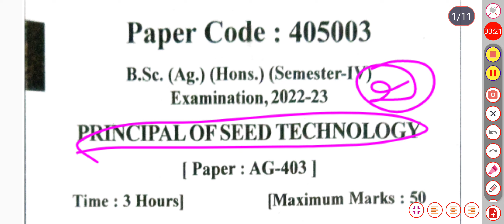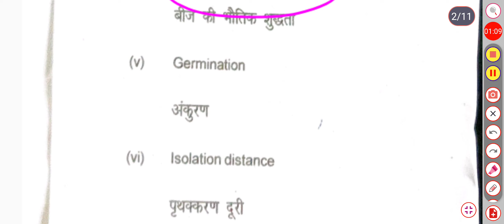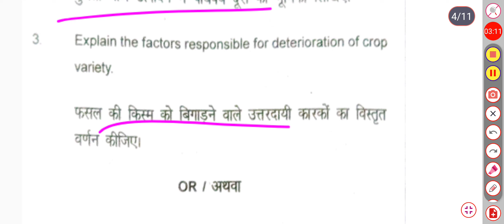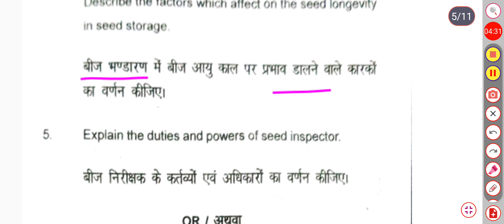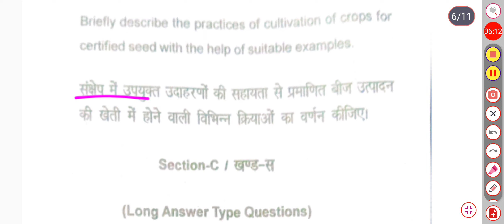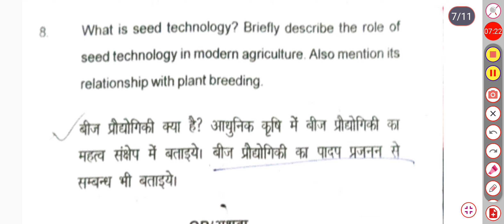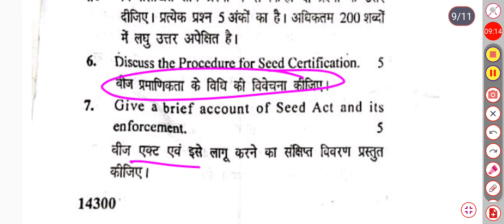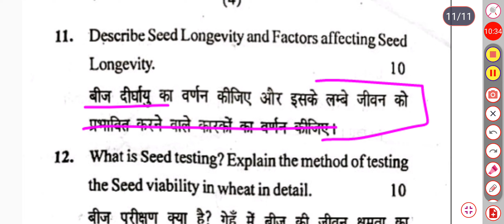Seed Technology Paper 2022-23 Bsc Agriculture 4th Semester/ Seed technology Paper VBSPU JAUNPUR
join करिये।

!syllabus bsc agriculture

bsc Agriculture 3rd sem.
bsc agriculture 4th semester syllabus 2021
Bsc agriculture 4th semester syllabus
Syllabus bsc agriculture 4th semester
Samrat education
Bsc agriculture syllabus
Crop production Technology- II syllabus
kharif crops
rabi crops
zaid crops
Rabi crops syllabus
indian agriculture
rabi and kharif crops
agriculture in india
rabi kharif and zaid crops in hindi
rabi karif and zaid crops in india
bsc agriculture 1st year books
bsc agriculture 1st year classes
seed technology mcq
seed technology in agriculture in hindi
Principles of seed technology bsc ag 4th semester
bsc ag 4th semester seed technology mcq
seed technology objective questions
Principle of seed technology 4th semester
principles of seed technology mcq
seed technology lecture
seed technology in hindi
seed technology objective questions and answers
seed technology lecture hindi
Seed and seed technology introduction definition and importance
Study with samrat
Deterioration causes of crop varieties and their control in hindi
seed technology arun katyayan
ccs university meerut uttar pradesh
ccs university new update
Ccs UNIVERSITY meerut seed Technology important Question
deterioration Causes of crop Varities And Their Control
deterioration of concrete
Causes of deterioration
maintenance of gentic Purity During Seed Production
Seed Certification Phases of Certification,Procedure for seed Certification, Field
Seed Act and Seed Act enforcement. Duty and powers of seed inspector, offences
and penalties. Seeds Control Order 1983.
Principles Of Seed Technology Top-25 Most Important Objective Question Bsc Agriculture 4th Semester
principles Of Seed Technology mcq Question
Principles of seed technology top mcq questions
Principles of seed technology top mcq questions samrat education
Principle of seed technology 4th semester previous year question paper